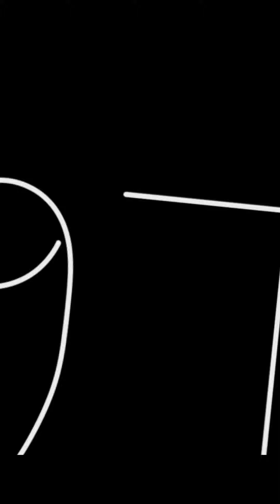Om Namah Shivaay✍🏻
ॐ त्र्यम्बकं यजामहे सुगन्धिं पुष्टिवर्धनम् उर्वारुकमिव बन्धनान् मृत्योर्मुक्षीय मामृतात् ॥

Background Music is my cover of the song 'Namo Namo' from the movie 'Kedarnath' which was released in 2018
जय हो जय हो शंकरा
भोलेनाथ शंकरा
आदि देव शंकरा
हे शिवाय शंकरा
तेरे जाप के बिना
भोलेनाथ शंकरा
चले ये साँस किस तरह
हे शिवाय शंकरा

मेरा कर्म तू ही जाने
क्या बुरा है क्या भला
तेरे रास्ते पे मैं तो
आँख मूँद के चला
तेरे नाम की, जोत ने
सारा हर लिया तमस मेरा

नमो नमो जी शंकरा
भोलेनाथ शंकरा
जय त्रिलोकनाथ शम्भू
हे शिवाय शंकरा
भोलेनाथ शंकरा
रुद्रदेव हे महेश्वरा